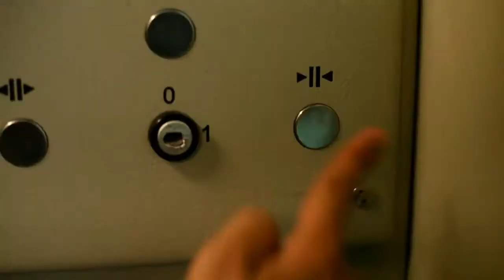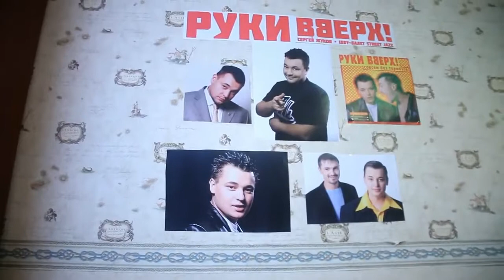FOUND ON WEB!!! (2) СЕРГЕЙ ЖУКОВ(РУКИ ВВЕРХ)-ПРИКОЛЫ